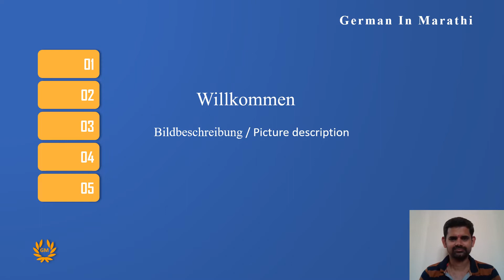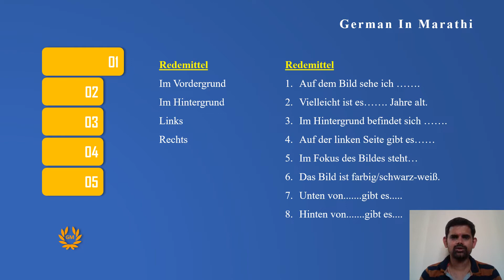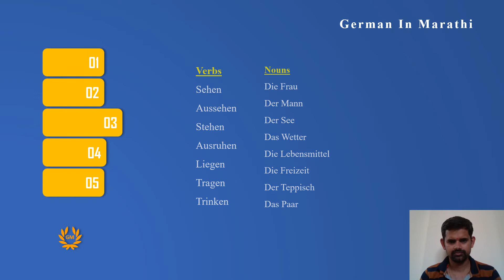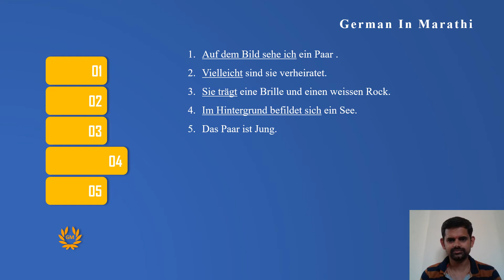Learn German | Bildbeschreibung| picture discription | German in Marathi | Mündlich prüfung teil 2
नमस्कार मित्रांनो
कसे आहात सगळे , शिकतायना , चला तर मग शिकूयात जर्मन आपल्या मराठी भाषेतून.
या व्हिडिओमधे आपण शिकणार आहोत  Bildbeschreibung | Picture Description आपल्या मराठी भाषेतून

आधीचे व्हिडिओ बघितले नसतील तर नक्की पहा.

तुमचे प्रश्न, शंका आणि Suggestions आम्हाला comment मधे नक्की कळवा.
पुन्हा भेटुया आपल्या पुढच्या व्हिडिओमधे , तोपर्यंत मस्त रहा, स्वस्थ रहा आणि जर्मन शिका.